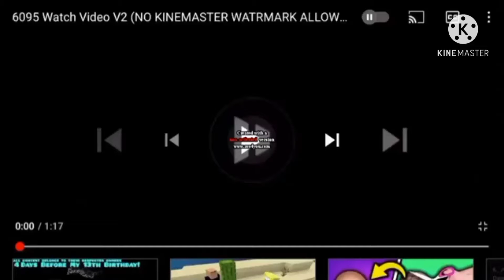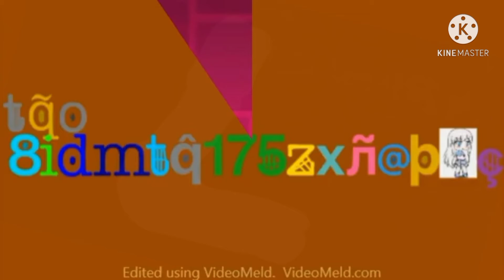40910 Watch Video V2